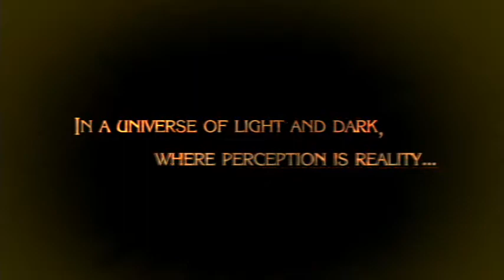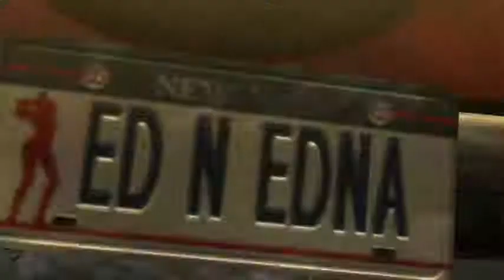#1 PS3 BAYONETTA クリア動画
1巻↓
2巻↓
3巻↓
4巻↓
最近のお気に入り

ピョコタン
活動弁士・坂本頼光さんが激ヤバ自作アニメ『サザザさん7』を披露してくれたぞ！最高すぎ！必見！【ピョコタン】

ザ・レトロ
ハイドライド3(ファミコン) 　最終回(後編)　妖精を探して、ラスボス　ガイザックを倒せ！

フジタおすすめ 【紹介実況ゲームプレイ】『ウィザードオブイモータル』 The Immortal　ファミコン芸人フジタ